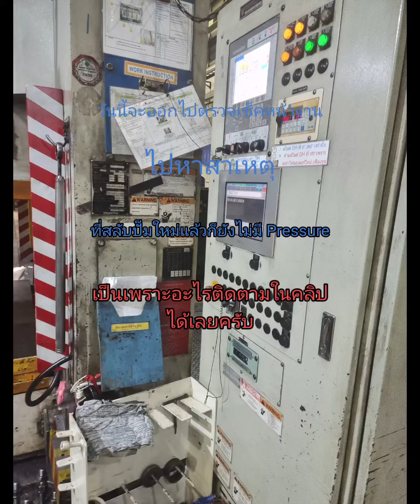งานด่วน วันนี้ส่งปั๊ม daikin VD15. แต่ยังใช้ไม่ได้ สรุปเป็นที่เช็ควาล์วหน้าปั๊มด้วย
งานด่วนมาอีกแล้วครับในครั้งนี้ผมต้องออกเดินทางไประยอง เนื่องจากลูกค้ามีปัญหาลองสลับปั๊มดูแล้วก็ยังไม่หายจึงสั่งปั๊มกระทำผมซึ่งทางผมคิดว่าต้องลองเข้าไปดูสักหน่อย เพราะว่าไม่แน่ใจว่าจะเกิดจากปั๊มเพียงอย่างเดียวหรือเปล่า  ในครั้งนี้เป็นปั๊ม vD15 ของไดกิ้นซึ่งเป็นปั๊ม 2 ตอน. ตอนแรกจะ เป็นปั้มpiston v15 ตอนหลังเป็นเวนปั๊ม  ซึ่ง ปัญหาเมื่อเปลี่ยนปั๊มไปแล้วก็ยังไม่มีแรง ทำให้ต้องถอดสายน้ำมันมาดูว่ามีน้ำมันพุ่งออกมาหรือเปล่า.  ปรากฏว่ามีน้ำมันออกมาเพียงเล็กน้อยทำให้รื้อเช็ควาล์วออกมาตรวจเช็ค ปรากฏว่าตรวจเช็ควาล์วเสียด้วย
หากสนใจติดต่อช่องทางข้างล่างได้เลยครับ
ช่องยูทูป รับปรึกษาไฮดรอลิค วีเท็ค

Facebook รับซ่อมปั๊มไฮดรอลิคและมอเตอร์ไฮดรอลิค ออกแบบและติดตั้งหน้างาน

ปรึกษา วิศวกรย้ง 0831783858
ID Line : yongkubb